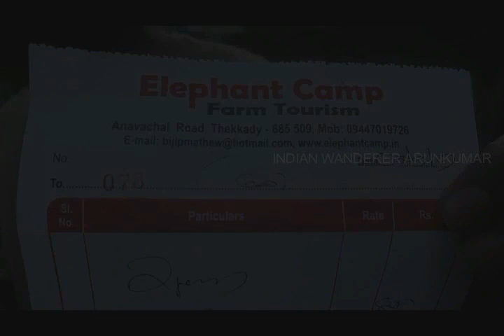THEKKADY ELEPHANT RIDE || KERALA ELEPHANT SAFARI || KUMILY ELEPHANT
Thekkady is the location of the Periyar National Park, which is an important tourist attraction in the Kerala state of India
In this safari you will get a unique experience , seated a top an elephant guest are taken along rides in to the spice plantation to get the good views of valleys and mountains .

Programs
Feeding and Photo session–Rs.550/person
Half an hour ride ,Photo session- Rs.400/person
Elephant Shower–900/person
One hour ride and photo session–Rs.1500/person
one hour with elephant ride, elephant bath, Photo session, Commands and communication–Rs.1500/person
Half Day with elephant and –elephant bath, commands and communication timber Dragging, Feeding, elephant shower——-Rs.4000/person

CAMERA & GEARS USED FOR VLOGGING:

CANON M-50 MIRROR-LESS CAMERA

SHARE THE VIDEO AND COMMENT YOUR VIEWS.